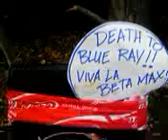Viva la beta max! Death to blue ray!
--glen7577